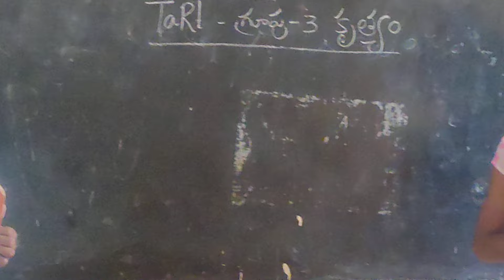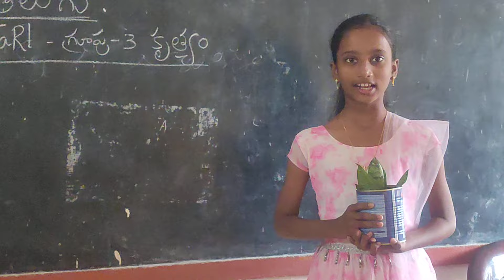TaRL group-3 activity||TaRL కథస్థాయి విద్యార్థుల కృత్యం -సంభాషణ ||చిన్నిమొక్క మరియు నీటి బిందువు